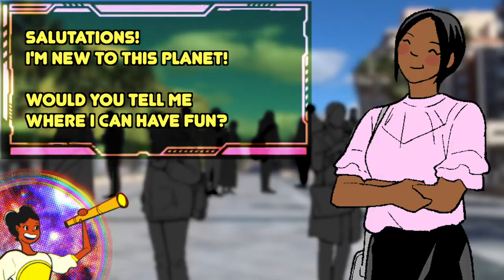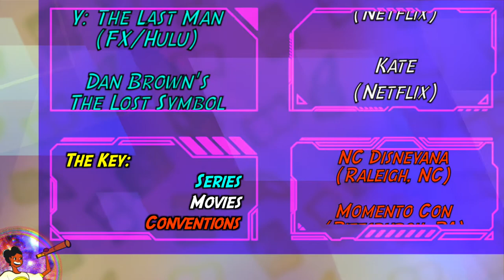FPSWSF: "September 2021"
The September episode for "Frames Per Second w/Selena Frantastic"
Ahoy Space Pirates, and welcome aboard the S.S. Starlight!

Your Capitainne, Selena Frantastic, will be touring this magical little planet called "Earth" for all things geeky in movies, TV, and conventions!

Happy Sailin'!